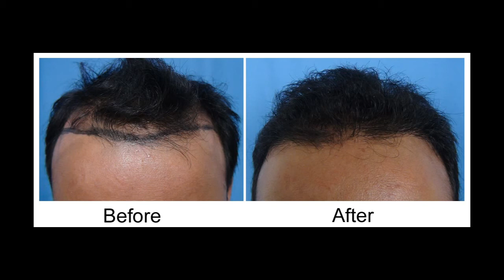T1 - 2442 strip FUHT grafts. (5 months update) Dr. A's Clinic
T1 - (nickname), underwent 2442 strip FUHT grafts. 5 months update.